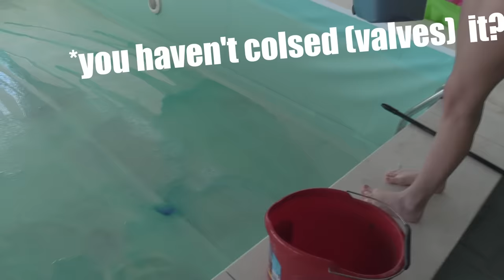MEGA SLIME POOL CHALLENGE! W/Boyfriend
We Filled My Pool With Slime!!

Hey!